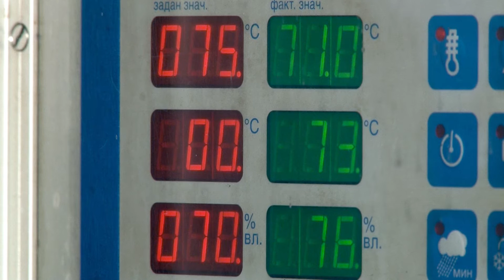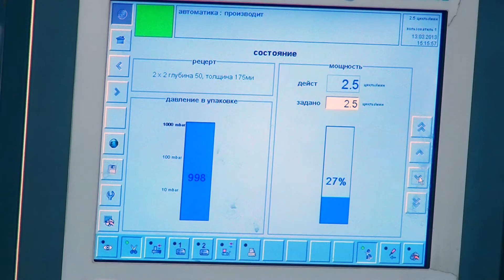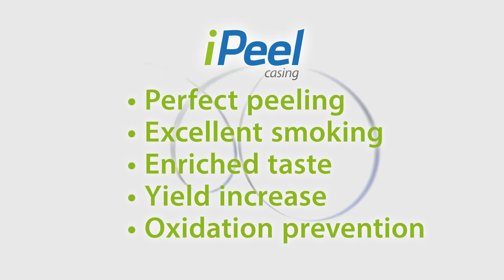iPeel sausage casing (De subtitles). Atlantis-Pak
iPeel is the first world's easy-to-peel sausage casing made of plastic components.

АйПил. Первая в мире легкосъёмная сосисочная оболочка, изготовленная  на основе пластиков.

Die Kunststoffhülle iPeel ist eine leicht schälbare rauchdurchlässige Hülle, bestimmt zur Produktion von Würstchen, Bock-, Speck-, Miniwürsten aller Art nach konventionellen Verfahren, einschließlich Räuchern (Garen mit Rauch).